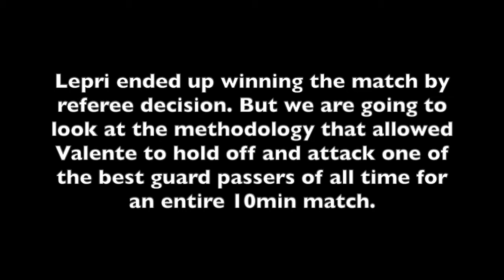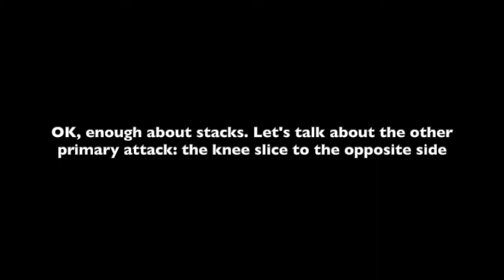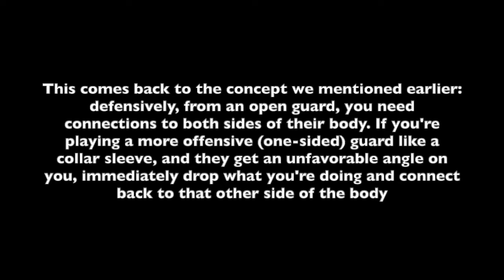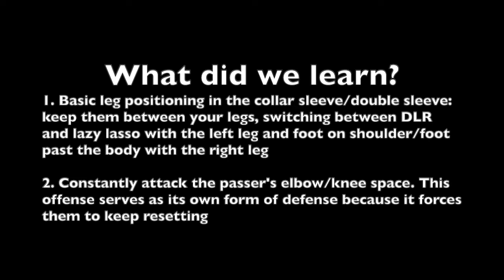Open Guard Retention Study: Lucas Valente vs Lucas Lepri 2019 Worlds